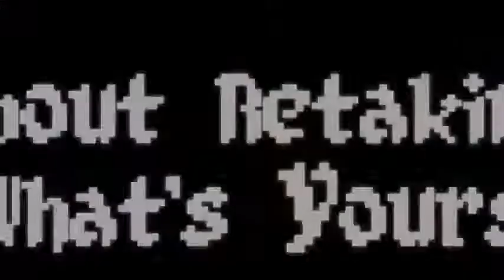Smelter Action Adventure Combo Classic Gamera Games | Game Trailer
Genre: Action, Adventure, Indie, Simulation, Strategy
Developer: X PLUS Co., Ltd.
Publisher: DANGEN Entertainment, Gamera Game, Intragames

Smelter is a strategy, action-platformer combo inspired by classics from the 16-bit era. Lead Smelter and his faithful Zirm forces by expanding Smelter’s territory across the Rumbly Lands in top-down strategy levels, then dive into thrilling side-scrolling action stages after annexing key locations. Build, attack and advance your army - unlock, upgrade and unleash elemental action skills against vicious enemies, perilous environments and dangerous bosses. Release the power of Smelter!

STORY
After the untimely destruction of the Garden, Eve finds herself in an unfamiliar world with her beloved Adam nowhere to be found. In her search for Adam, she encounters Smelter, an unusually over-confident, winged creature with the powerful ability to transform and fuse with others, giving them incredible powers.

Offering his apparently “invaluable” assistance, Smelter transforms and fuses with Eve. They depart on a journey to the treacherous Rumbly Lands. There, they expand Smelter’s territory, allowing them to reach further into the various domains to find out what happened to her Adam, hoping to find him in one piece and find a way back home to their peaceful lives…

FEATURES
1️⃣Hybrid gameplay that combines fast-paced platforming with top-down strategy.
2️⃣Explore incredible, diverse worlds ranging from the hellish to the beautiful.
3️⃣Master three skill sets, complete with over 40 upgrades obtainable through multiple challenges, allowing for varied combat, movement and defense tactics.
4️⃣Fire up the “Smelt” ability, which can be used both in combat and on objects to navigate through difficult terrain.
5️⃣Open a can of whoop ass on challenging 2D action levels, enemies, and bosses with their own back stories!
6️⃣Expand your empire across a variety of regions, utilizing a variety of building types, upgrades, and units.
7️⃣Uncover a multitude of secrets, including powerful hidden upgrades and hard-as-nails trial levels.
8️⃣Rock out to a killer soundtrack combining synth and guitar, featuring music by Evader, and opening and ending theme by Manami Matsumae (Mega Man, Shovel Knight).

Meet a cast of characters with personalities ranging from the eccentric to the completely insane.